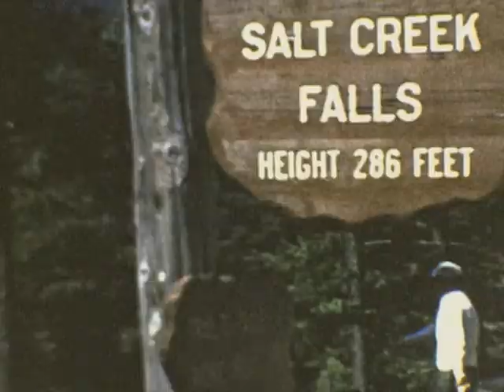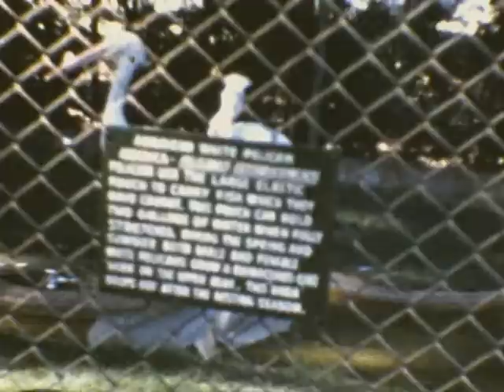Home Moview 1943 2